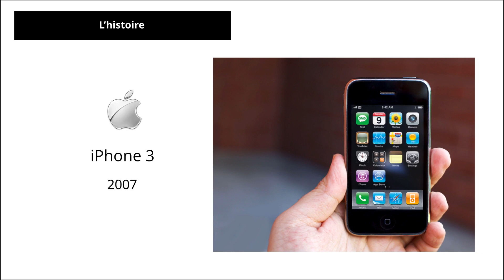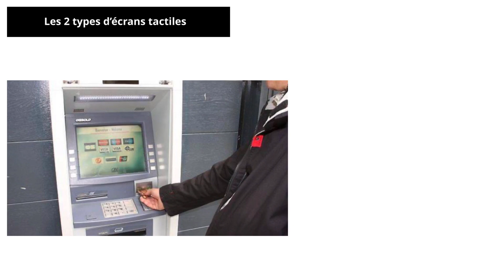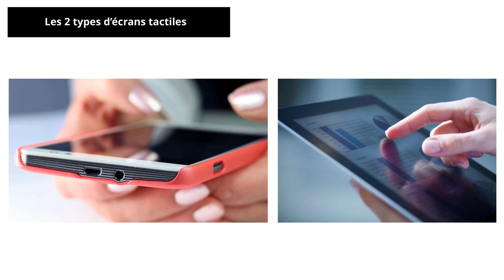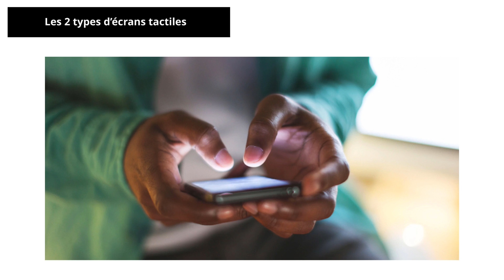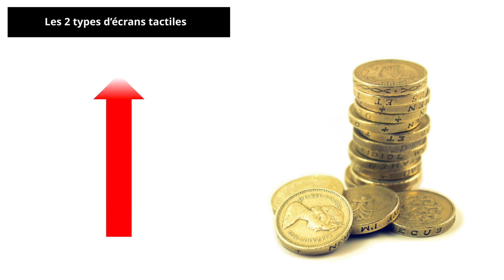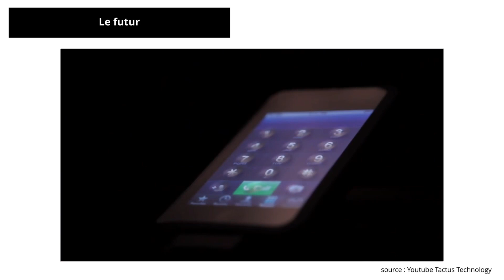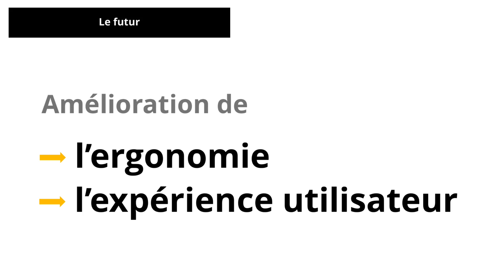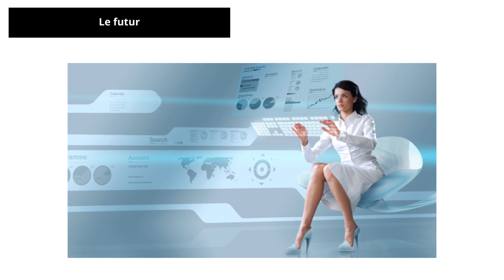COMMENT FONCTIONNE LES ÉCRANS TACTILES ?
Après cette vidéo, vous saurez comment fonctionne tous les écrans tactiles 🙂

Pensez à activer la cloche pour recevoir les notifications de ma chaine

° INFORMATIONS °
music Balade - Arensky